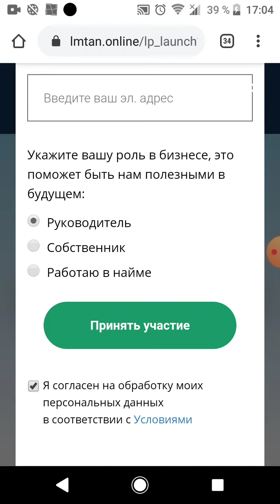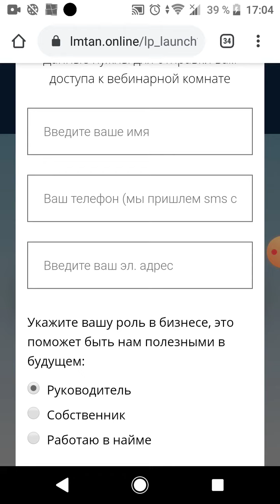Как потерять клиентов на сайте при регистрации. Ошибки сайтов, UI/UX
В данном видео рассматриваем сайт по проведению вебинаров. А точнее, его основную часть

Распространенная ошибка - форма регистрации, которая некорректно работает на мобильных телефонах.

Такая ошибка может стать серьезной проблемой, так как пользователь не захочет долго думать и уйдет, не завершив регистрацию.

GetBrand Studio. Днепр, Украина. Проектирование и продвижение сайта. Создаем продающие сайты для бизнеса и другие веб-решения.